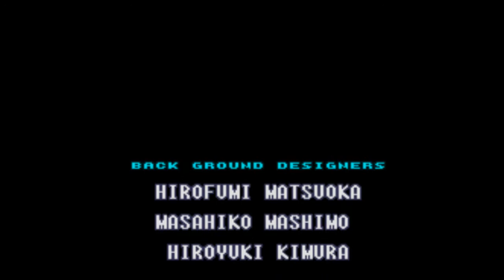Super Metroid: Project Base - any% GT Code Speed Run [00:17]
A speed run (or a TAS -ish) of using the GT Code in Super Meroid: Project Base ROM hack with a completed time of 17 minutes in the in-game clock.

GT Code is a glitch or "code" discovered in late 2010 by JAM (shown in 8:55). It's executed by holding the A, B, X, and Y during the door transition to Golden Torizo, regardless from which side. You will automatically given 700 energy, 300 reserve energy, 100 missles, 20 super missle, 20 power bombs, and all items except screw attack.

This run was played and recorded in November 2011. Played with using super slow speeds and saves states. Used glitches and sequence breaks throughout the run.

Project Base v0.4 by Grime.
Super Metroid made by Nintendo